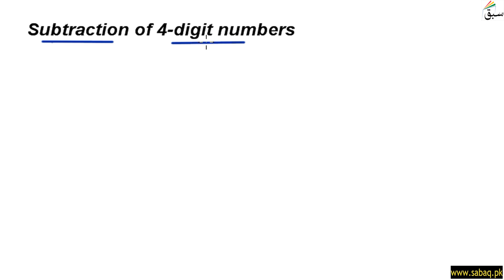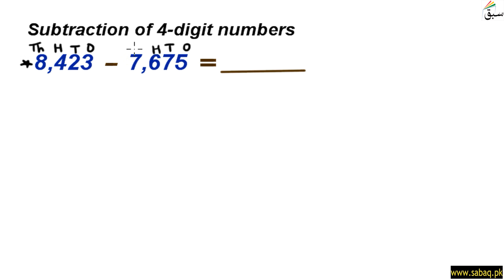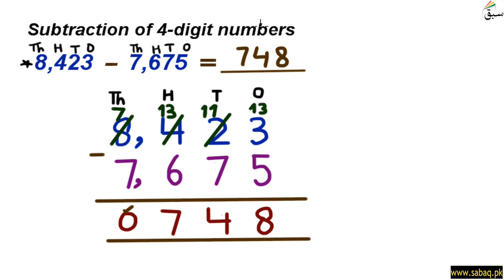Subtract numbers up to 4-digits with borrowing, Math Lecture | Sabaq.pk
This video is about: Subtract numbers up to 4-digits with borrowing. Practice tests and free video lectures for Physics, Chemistry, Biology, Math’s, Computer Science, English & more subjects are also available at Sabaq.pk. So, subscribe to Sabaq.pk/Sabaq Foundation now and get high marks in your exams.

CLASSES WE COVER AT SABAQ.PK / SABAQ FOUNDATION:

1. KG
2. Class 1
3. Class 2
4. Class 3
5. Class 4
6. Class 5
7. Class 6
8. Class 7
9. Class 8
10. Class 9
11. Class 10
12. Class 11
13. Class 12
14. Class 13
15. Class 14
16. MCAT
17. ECAT
18. CSS

BOARDS WE COVER AT SABAQ.PK / SABAQ FOUNDATION:

1. FBISE
2. Sindh Board
3. KP Board
4. Balochistan Board
5. Cambridge

STUDY MATERIAL WE OFFER AT SABAQ.PK / SABAQ FOUNDATION:

1. Physics Lectures
2. Chemistry Lectures
3. Mathematics Lectures
4. Biology Lectures
5. English Lectures
6. General Science Lectures
7. Computer Science Lectures
8. General Math Lectures
9. Accounting Lectures
10. Statistics Lectures
11. Advance Accounting Lectures
12. Cost Accounting Lectures
13. Practice Tests
14. Physics Practical
15. Chemistry Practical